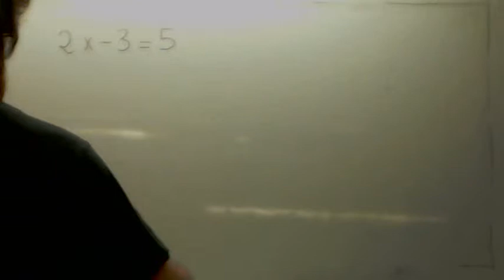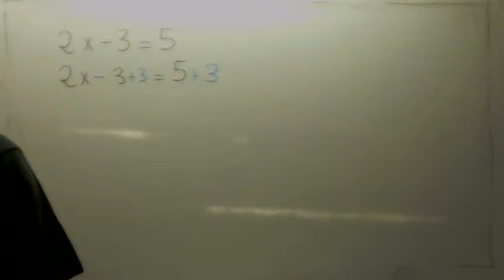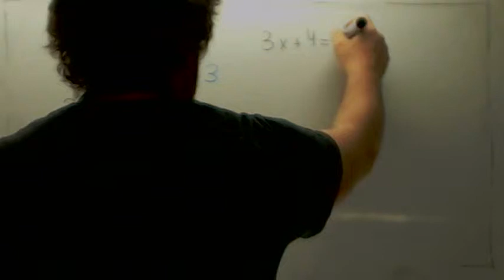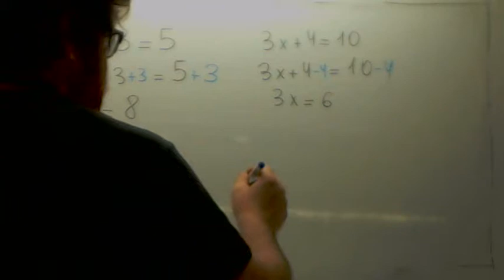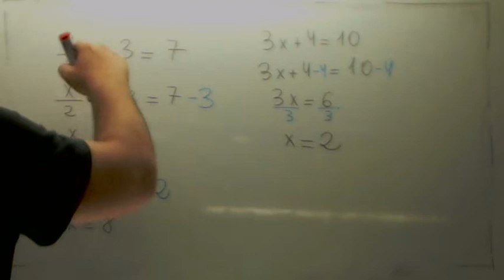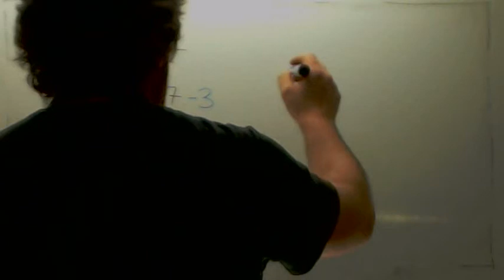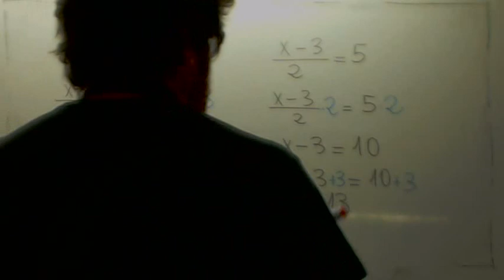Ecuaciones simples Usero